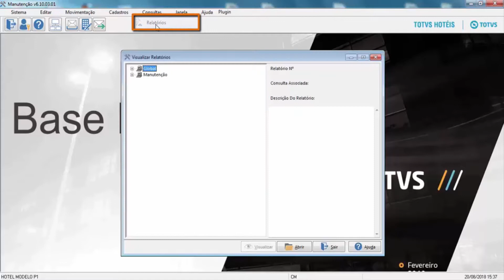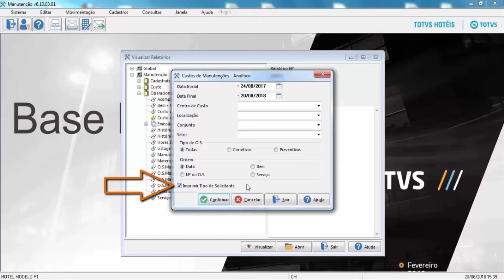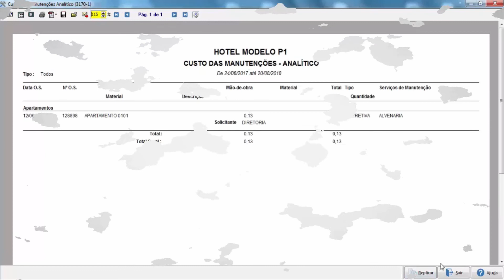How To | MANUTENÇÃO - Custo das Manutenções Analíticas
Neste vídeo, será demonstrado o processo Custo das Manutenções do módulo Manutenção.